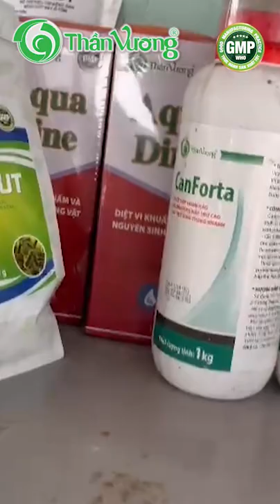THĂM FARM NUÔI KHÁCH HÀNG Ở QUẢNG NINH